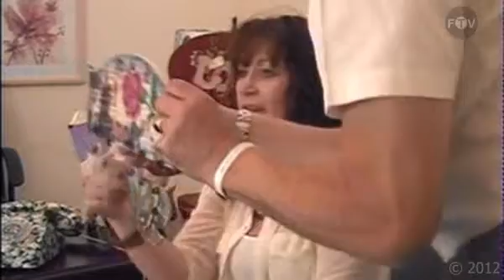Flx Matters Heather PRince